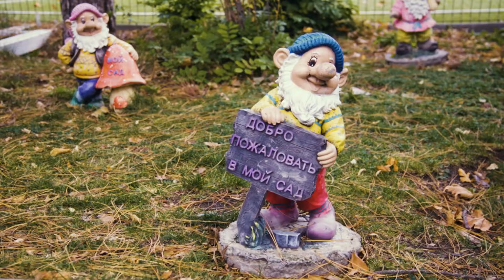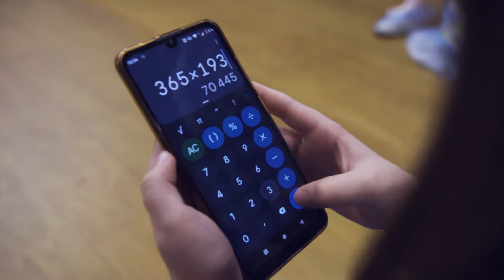Фильм Академии Кино "Вот это краш"